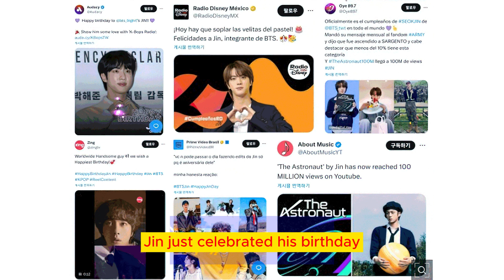BTS Jin's Global Birthday Extravaganza! Billboard, Gaming, and Brazilian Surprises Unveiled!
Hey, everyone! Today, we're diving into the whirlwind of excitement that surrounded BTS Jin's recent birthday celebration. From heartfelt messages on Billboard to gaming shoutouts in League of Legends, and even a surprise dance in Brazil, the global love for Jin was absolutely incredible! Stick around as we break down the highlights and bring you all the details of this epic birthday bash that united fans across different industries. If you're a part of the ARMY or just love all things BTS, you won't want to miss this! So, let's jump right in!